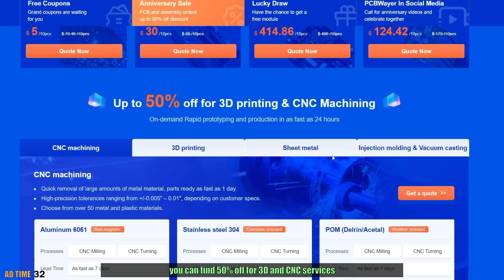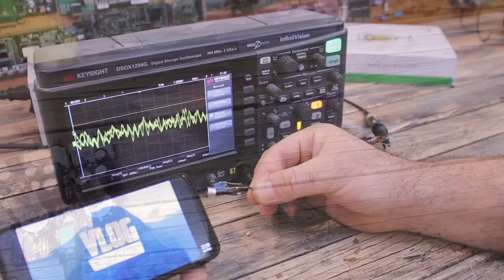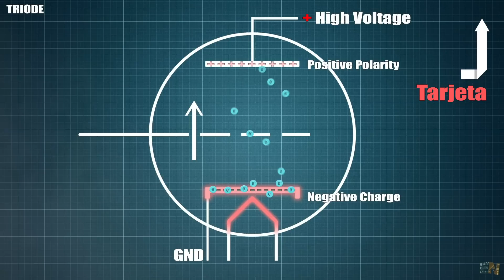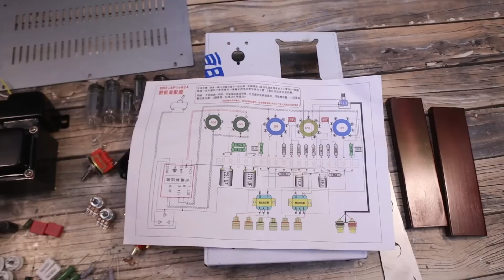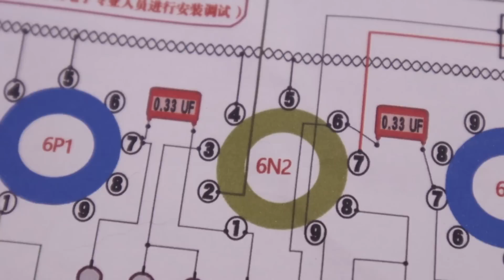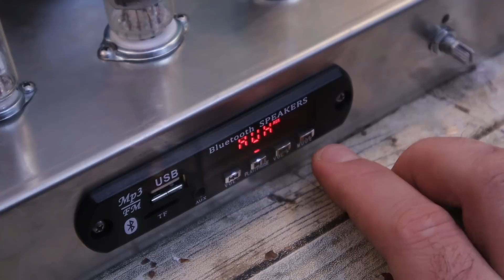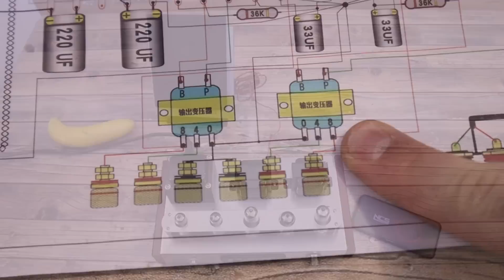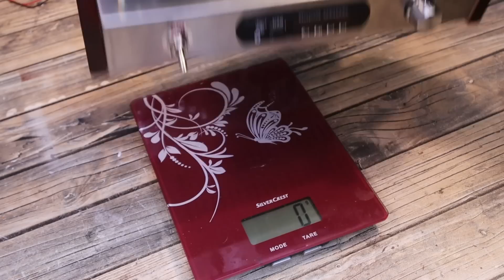Amplificador con TUBOS - ¿Qué tal suena?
🔥Montemos un kit amplificador de válvulas de unos 12W. Mira el esquema, la lista de piezas, cómo ensamblarlo y probarlo. ¿Qué tal suena?

🔀ENLACES
Compra el Amplificador KIT (Mi versión)
Compra el Amplificado KIT (versión 2)

00:00 Introducción
01:40 Qué necesitamos?
04:34 El circuito
05:43 Ensamblaje
08:29 Primera prueba
10:14 Segundo Test
11:00 Información
12:48 Gracias!